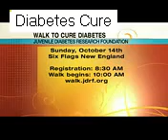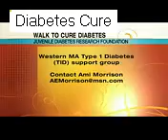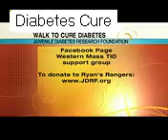Mass Appeal JDRF Walk to Cure Diabetes